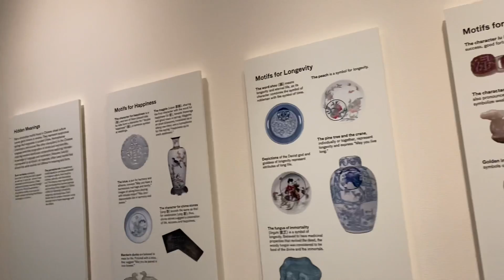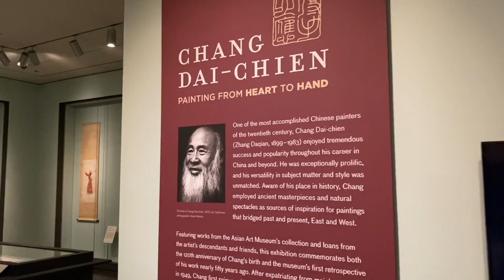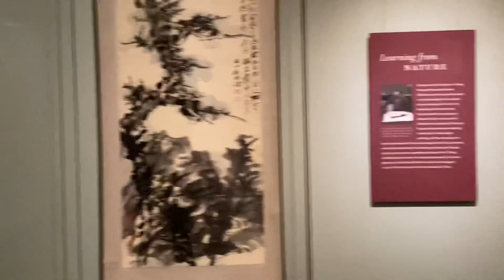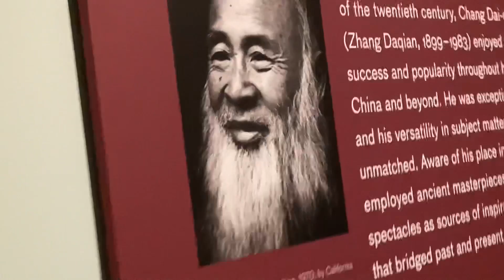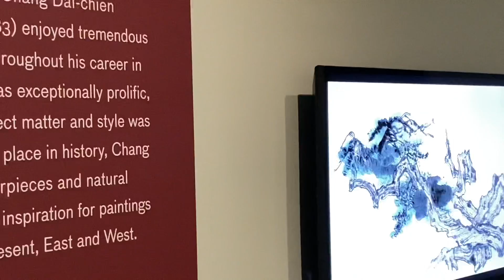Whisper in Asian Art Museum after reopen asmr san francisco